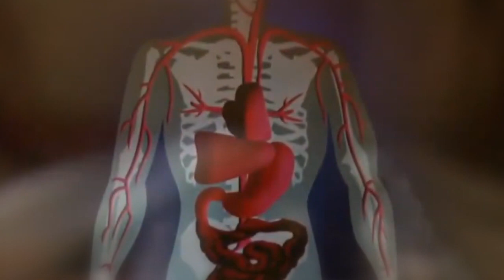Dikubur Hidup2!! Proses Mengerikan di Balik Ritual Mumifikasi Biksu Sokushinbutsu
Ada sebuah praktik unik yang dilakukan oleh biksu-biksu di Jepang, yakni mengubah tubuh mereka menjadi mumi alias mumifikasi diri. Praktik yang disebut sebagai sokushinbutsu ini dipelopori oleh seorang pendeta Jepang bernama Kukai dan telah berlangsung selama 1.000 tahun lebih @SH_Tube